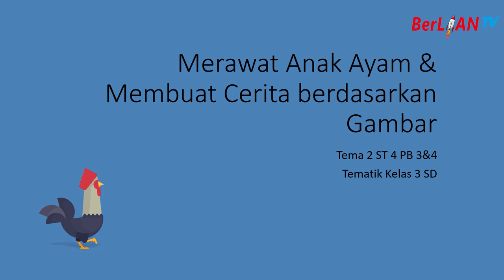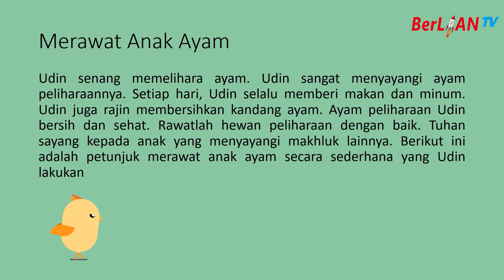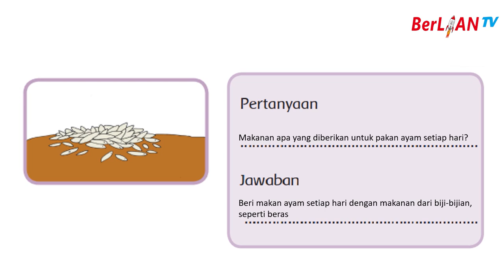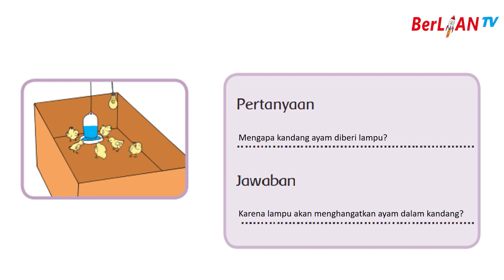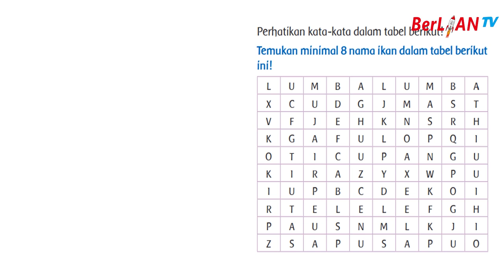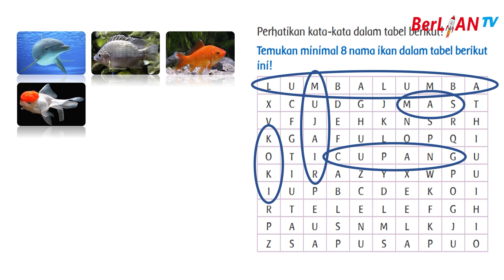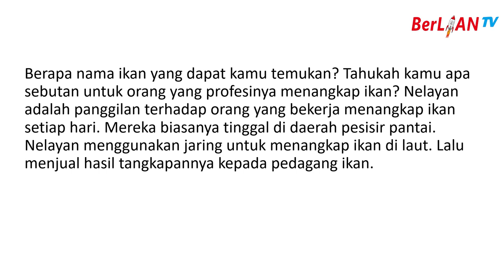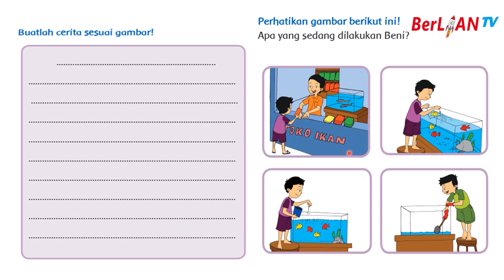Merawat Anak Ayam & Membuat Cerita Berdasarkan Gambar - Tema 2 ST 4 PB 3&4 Kelas 3 SD|BerLIAN School